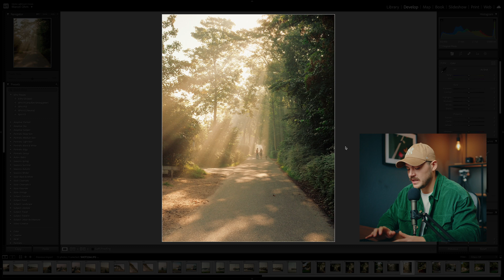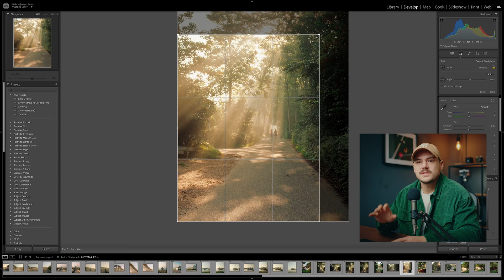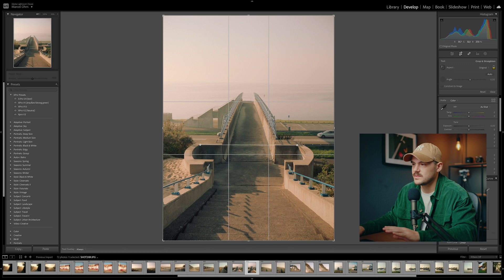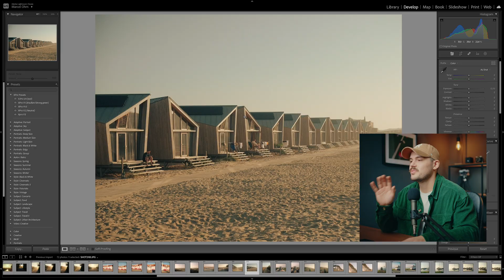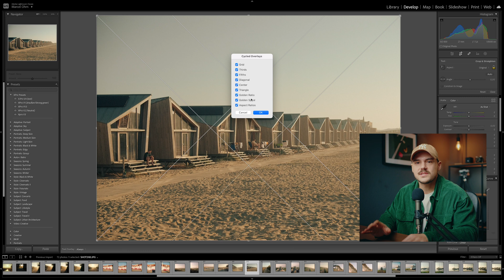Tips for cropping your photos | Adobe Lightroom Classic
In this video I'll show you my 4 favourite tools that can make your life easier while cropping images in Adobe Lightroom CC 2023.
While some of these are probably know to most long time Lightroom users, there's also things like the Lights Out Mode or the different guide overlays that might have been flying under your radar so far.